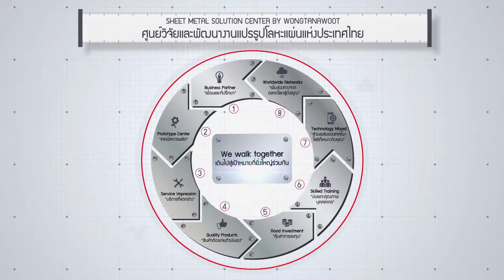ชุด Backgauge ของเครื่องพับ Ermaksan by Wongtanawoot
ชุด Backgauge ของเครื่องพับ Ermaksan ใช้งานทนทาน สมบุกสมบัน ถึงจะใช้มานานแต่ความแม่นยำก็ยังคงดีอยู่เหมือนเดิม

85 ถ.กาญจนาภิเษก แขวงบางบอน เขตบางบอน กรุงเทพฯ 10150